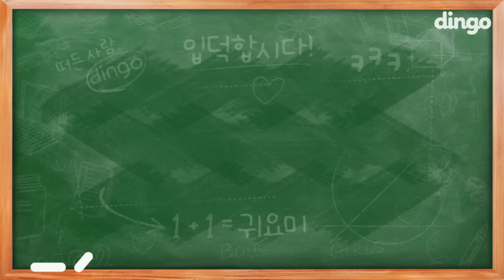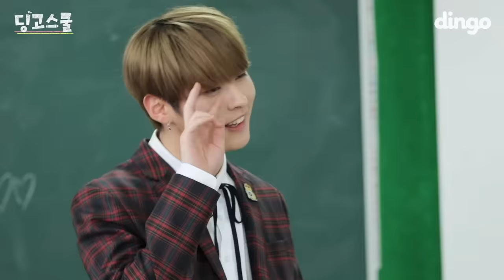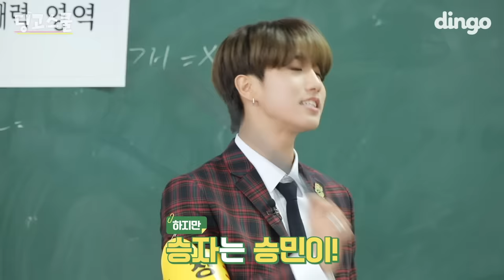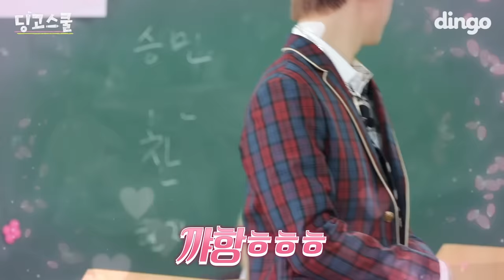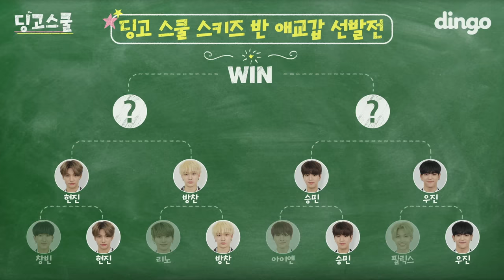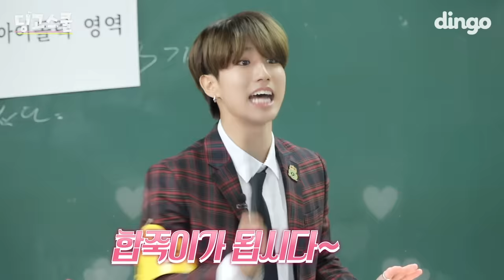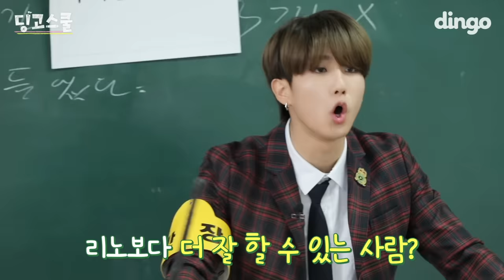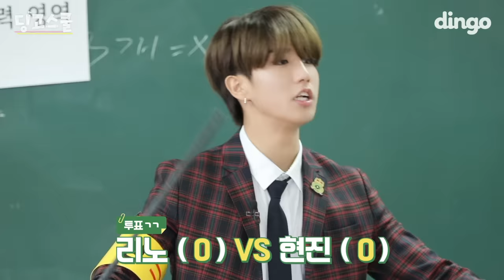[딩고스쿨] 애교라고 쓰고 저세상 개그를 하는 아이돌이 있다?! ㅣ DingoSchool - 스트레이 키즈 Stray Kids EP 02ㅣ 딩고뮤직 DingoMusic